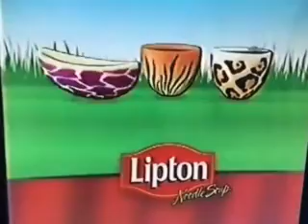Simba and Friends: A Cartoon Crossover: Prequel Trilogy: Episode 13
Characters: Birds, Ranger on a Horse, Gumball, Darwin, Anias, SpongeBob, Patrick, Morshu, Giant Bear, Dennis, Victor, Tough guys, Pain, Panic, Alex, Marty, Lemurs, Timon, Pumbaa, Simba, Gloria, Melvin, King Julien, Maurice, Beetle, Nala, King, Captain America, Antman, Nebula, Hulk, Raven, Thor, Thanos (on TV), War Machine, Hawkeye, Black Widow, Rocket, Iron Man, Robin, Starfire, Cyborg, Beast Boy, and Spiderman

Clips: Lion King, Muppet Movie, Amazing World of Gumball, SpongeBob, Ice Age, Zelda, Fox and the Hound, Balto, Hercules, Madagascar, Groundhog Day, Ultimate Cartoon Fighting, Kingdom Hearts, NBC Bumper, Lipton commercial, Danimals commercial, Behind the Legend Timon, Avengers, and Teen Titans Go!